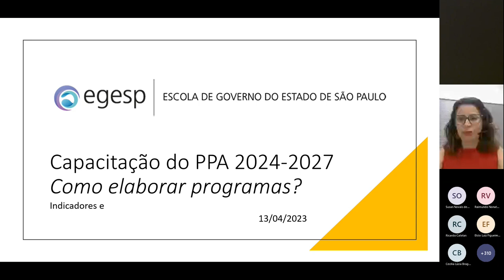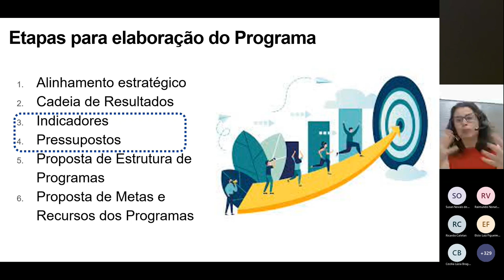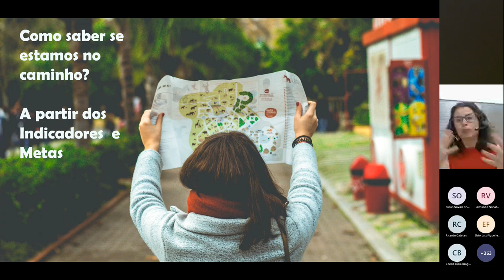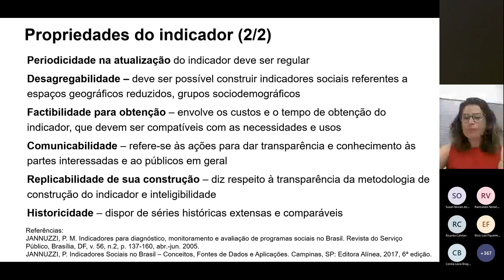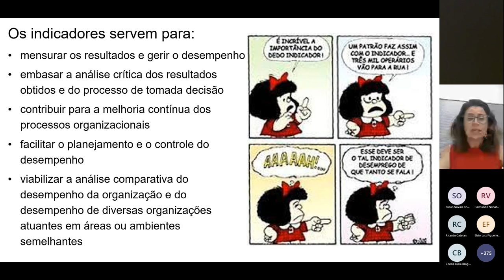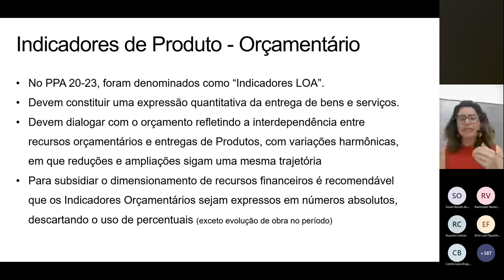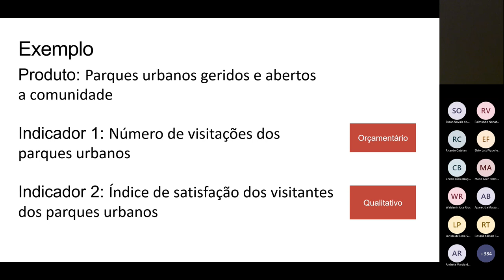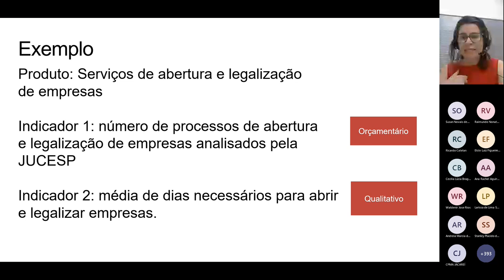Capacitação para elaboração do PPA 2024-2027 - aula 3 de 4 - dia 13/04/2023